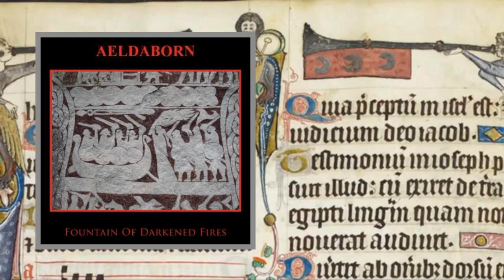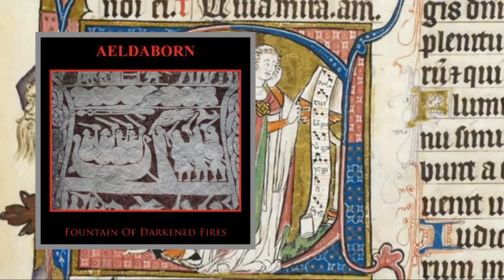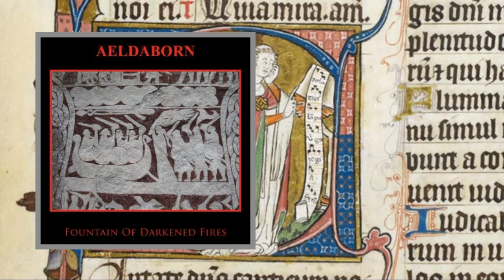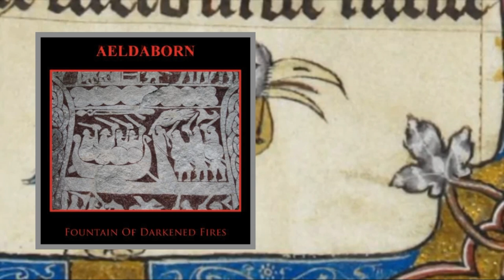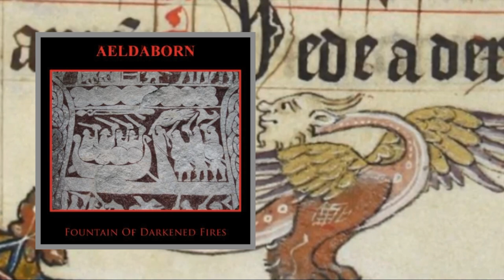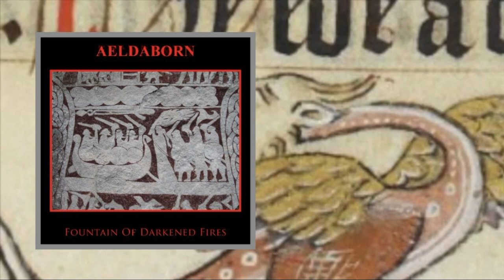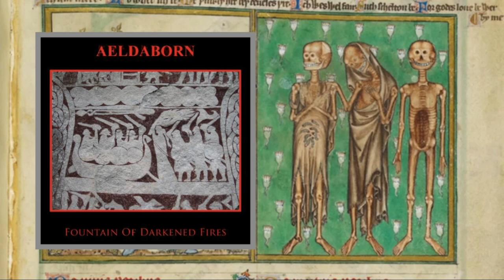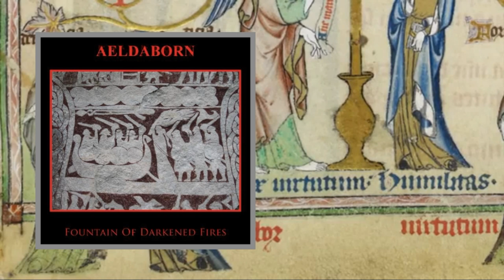Aeldaborn ‎- Fountain Of Darkened Fires (Full Album)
Deggial Records 2011

Tracklist:
1.Intro/Nature As It Is
2.Parthenian Circles
3.The Descent Of Odin
4.Ship Of Fools
5.Independence
6.All Things Must Come To An End
7.Noch Brennen Die Uralten Feuer
8.All Darkness Comes
9.For Crowns Of Winter
10.Below The Wings Of Isis
11.Wir Weben
12.Naos
13.Pagan Candlelights
14.Io Seth!
15.Outro/Mit Mann Und Ross Und Wagen